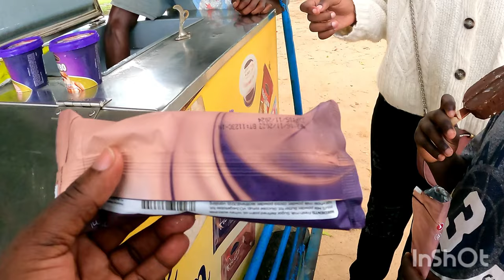Perfect Day Out in Mombasa Kenya After The Floods